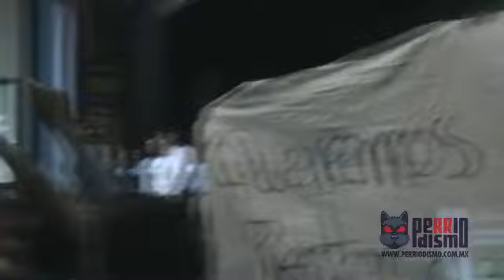SUCESIÓN SIMULADA. Rector impone su candidato en Universidad de Colima. PARTE 2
PARTE 2

Continúan las agresiones y la protesta en sesión de Consejo Universitario de la Universidad de Colima en donde se "eligió" a un nuevo rector tras el decline que los otros dos candidatos.